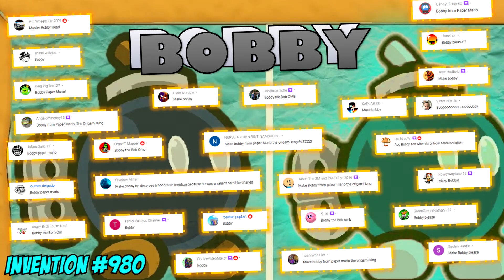BOBBY! - Bad Piggies Inventions